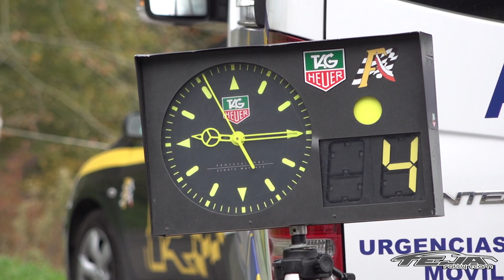Javier Fernandez Teja - Irene Caso | Rallye Alto Ason | Peugeot 309 GTI